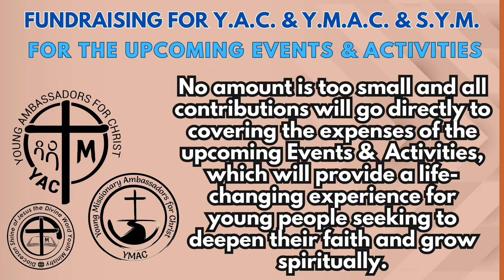Monday of the 27th Week in Ordinary Time - Gospel Reflection, October 09, 2023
WATCH/ LISTEN: Monday of the 27th Week in Ordinary Time - Gospel Reflection, October 09, 2023.

“… The parable encourages us to let go of prejudices and preconceived notions about others. The Samaritan's example teaches us that goodness can be found in unexpected places and people. It's a call to look beyond stereotypes and see the inherent worth and dignity in every human being.

This parable emphasizes that love knows no bounds. It transcends societal norms, cultural differences, and personal biases. It's a universal call to extend compassion and mercy to all, just as the Good Samaritan did.

YACymacSYMfortisINVICTA (text/pic:cttro)